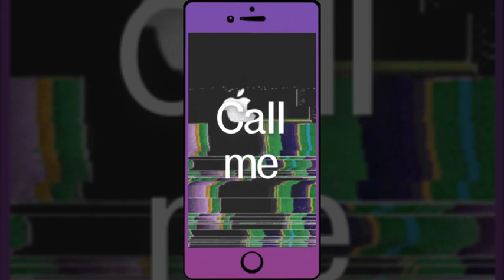[무료비트 Free Beat] Deep House Beat "Call me" - [CALL ME Instrumental]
☆따르릉 따르릉

★All these beats are free for non commercial use, give credit when you use them in the following way
★Prod. Okjjang

☆외국에 사시는 분들 말고 한국에선 페이팔 결제 시 결제가 불가능하므로
국내 구매 사이트를 이용해주세요☆

☆무료로 사용하실 분들은 "비상업적 용도"로만 이용해주세요

- 사운드클라우드 (일정 수준 사클에서 유명해지면 수익 창출이 가능합니다. 만약 이렇게 수익 창출이 가능한 조건이 되시는 분은 비트를 사용할 때 수익 창출을 꺼주세요.)

- 유튜브 (구독자 1000명과  4000시간 이상이 되면 수익 창출이 가능합니다. 어느 정도 규모가 되시는 분들은 수익 창출을 끄고 사용해주세요.)

- 페이스북 및 인스타그램 (이를 통해 얻는 수익이 없어야 함)

- 쇼미더머니 혹은 고등래퍼를 비롯한 컴퍼티션 오디션 [Prod. by옥짱] 크레딧 표기하고 사용해 주세요

- 상업적(공연.앨범.기타등등)으로 사용하실 경우 비트를 구매해주세요

☆비트의 출처와 크레딧은 꼭 표시해주세요~!!

[Prod. by옥짱]